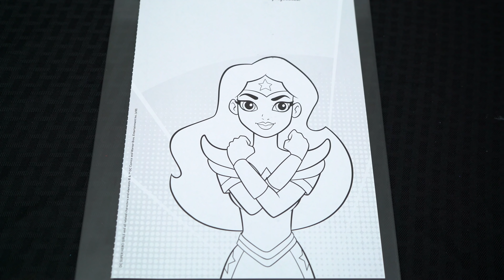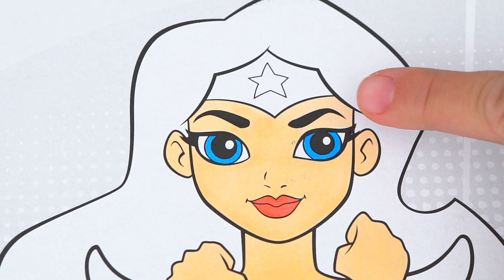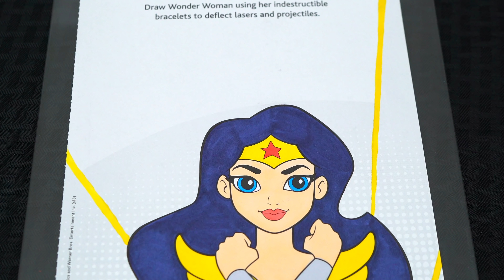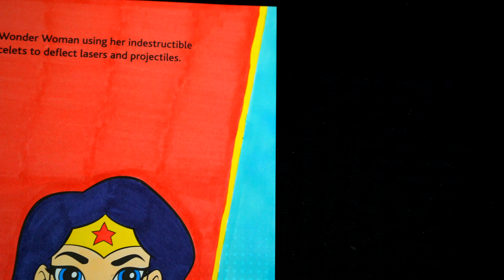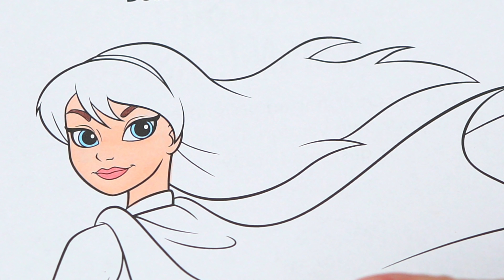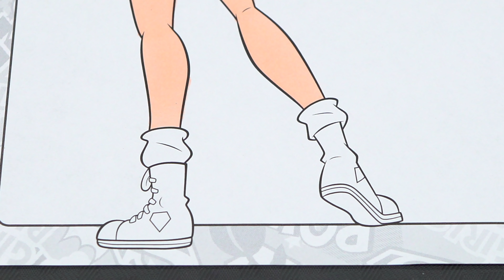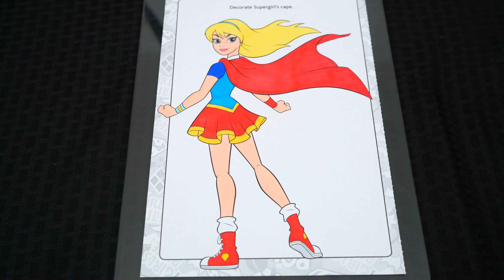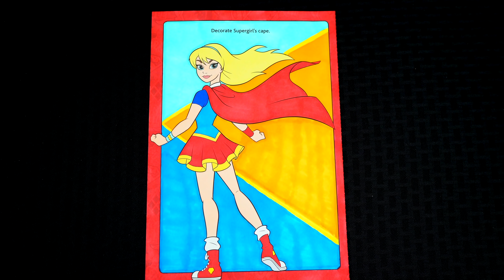How To Color DC SuperHero Girls | Markers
Join in on the fun as I, Kimmi The Clown, color in my DC Super Hero Girls Coloring & Activity Book! This awesome book comes with so many different pictures to color! Watch me color pictures of Supergirl and Wonder Woman using Prismacolor colored paint markers! I had so much fun coloring in this awesome coloring book and watching my pictures come to life! Great book for people who love DC Superhero Girls, coloring, drawing, painting or being artistic!  Join me tomorrow for more fun videos! HAVE A COLORFUL DAY!!! ☺️

The show focuses on six female teenage superheroes with secret identities: Diana Prince / Wonder Woman voiced by Grey Griffin; Barbara "Babs" Gordon / Batgirl voiced by Tara Strong; Kara Danvers / Supergirl voiced by Nicole Sullivan; Zee Zatara / Zatanna voiced by Kari Wahlgren, Jessica Cruz / Green Lantern voiced by Myrna Velasco; and Karen Beecher / Bumblebee voiced by Kimberly Brooks. The six girls meet at Metropolis High School and form a superhero team dubbed the "Super Hero Girls".